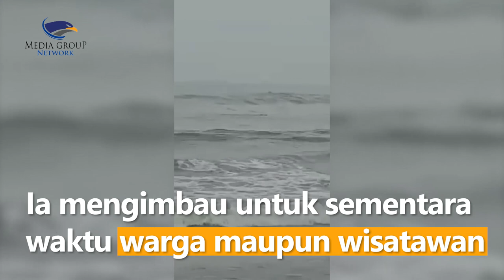Viral! Penampakan Buaya di Pantai Anyer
Seekor buaya berukuran besar menggegerkan warga sekitar Pantai Anyer, Kecamatan Cinangka, Kabupaten Serang, pada Minggu, (3/7/22) sekitar pukul 11.00 WIB.

Dalam video ini terlihat seekor buaya muncul ke permukaan perairan. Terdengar pula suara warga yang melihat sambil menunjuk buaya tersebut. Tak lama kemudian, buaya itu pun kemudian menghilang ke dalam air.

Kapolsek Cinangka AKP Agustian, membenarkan kemunculan buaya tersebut. Ia mengimbau untuk sementara waktu warga maupun wisatawan tidak melakukan aktivitas di pinggir pantai sebab dikhawatirkan terjadi hal yang tidak diinginkan.